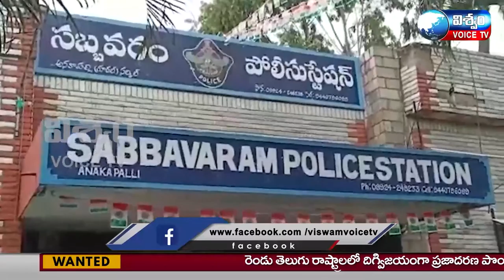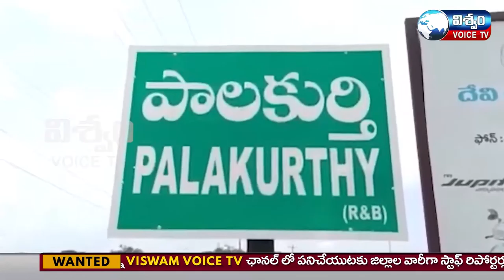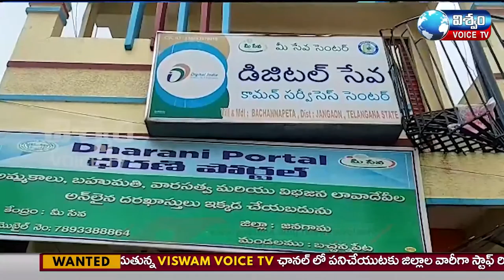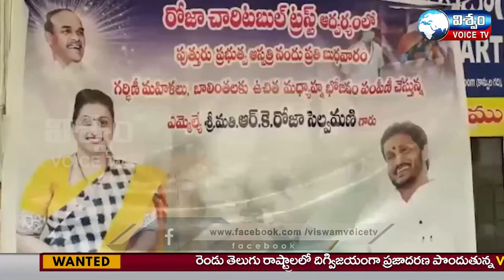VISWAM VOICE news bulliten